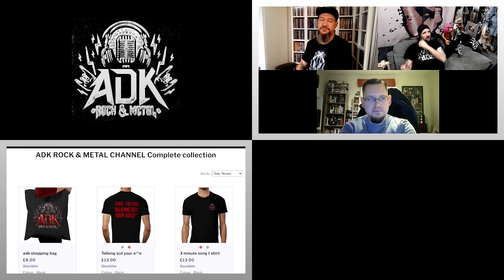NEO SOL "DREAMWEAVER" - AN ADK REVIEW AND DISCUSSION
We also have a patreon available for those thtat would like to support our channel. e have 4 tiers of support available, please check it out and we hope to welcome you to the ADK PATREON TEAM.: